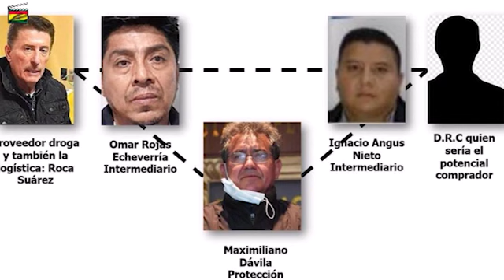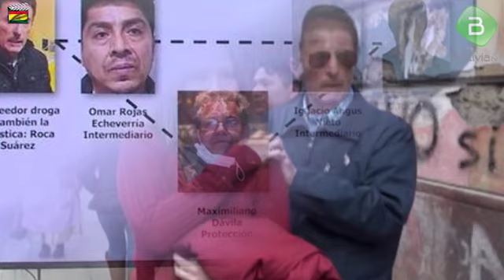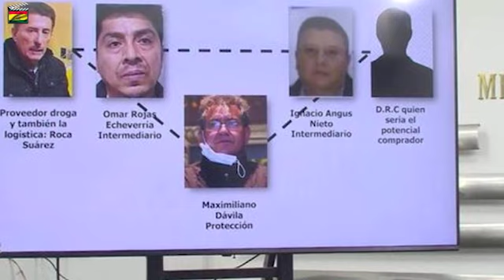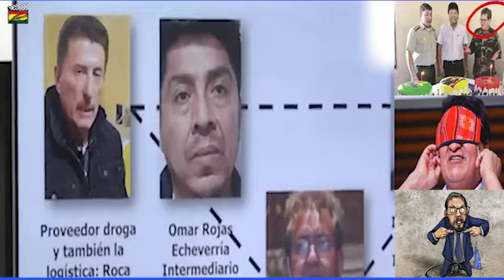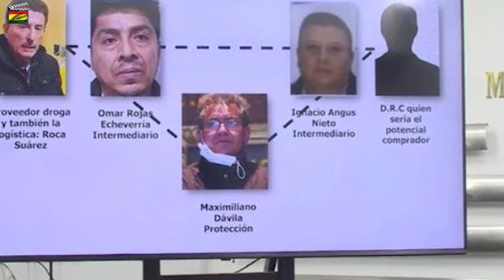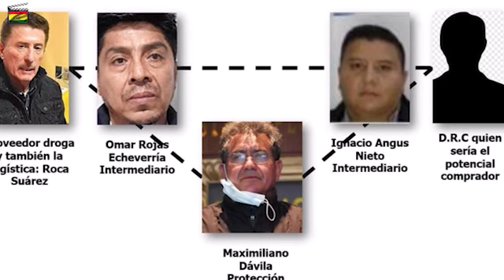‘Techo De Paja’ le pide a Luis Arce: “Cambie a su Ministro Niño Farsante” – Dávila Narcotráfico